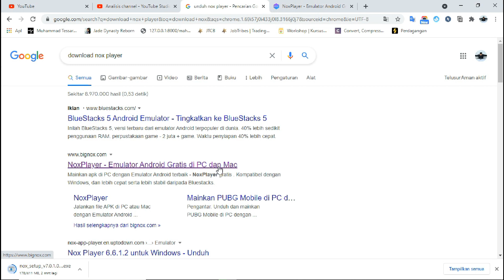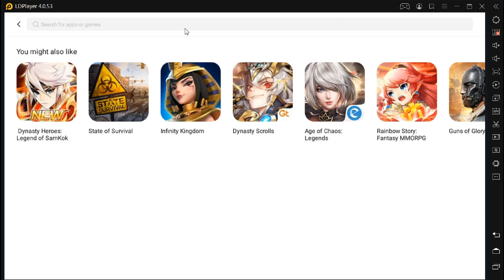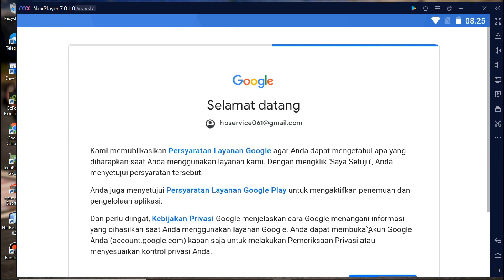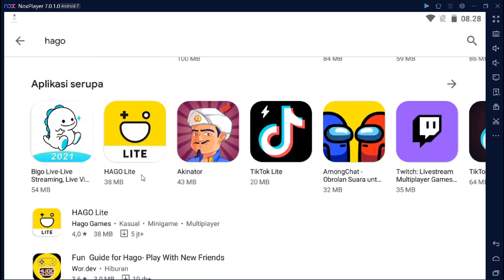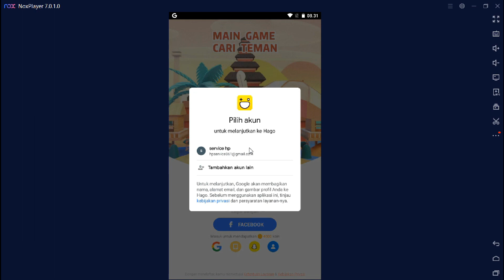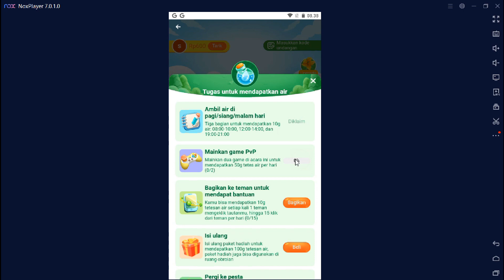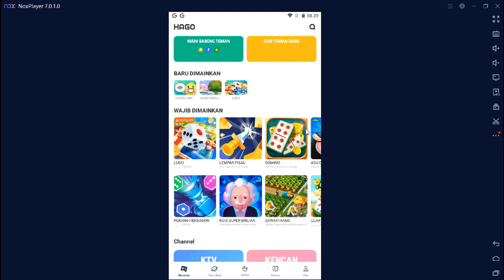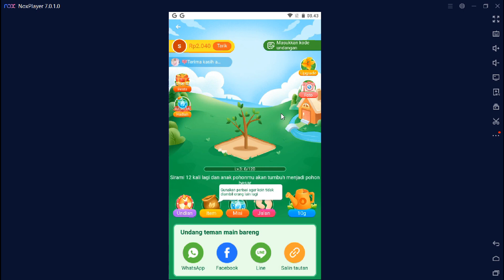CARA MEMASUKAN KODE REFERAL HAGO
KODE REFERAL : 021JRBW

GABUNG KE GRUB HAGO EKO JUNIOR'S AGAR BISA SALING MEMBANTU MENYELESAIKAN MISI DENGAN CEPAT

👆 klik untuk mendapatkan bantuan air hago

👆 link di atas adalah bosus hadiah dari chastree klik untuk mendapatkan Rp.1000